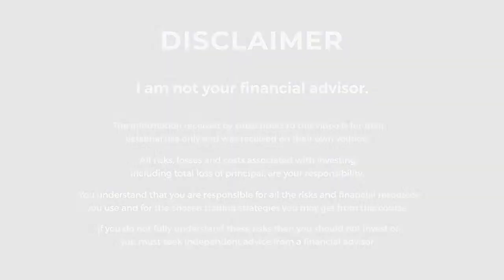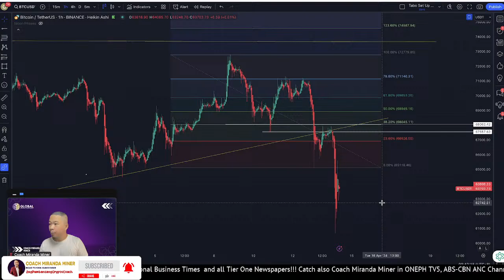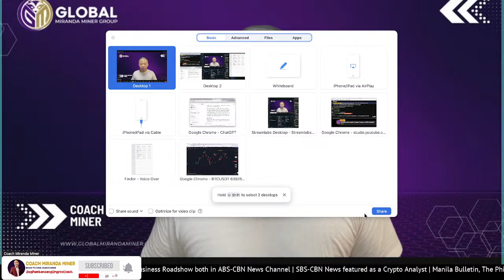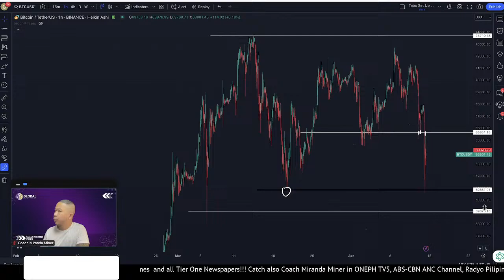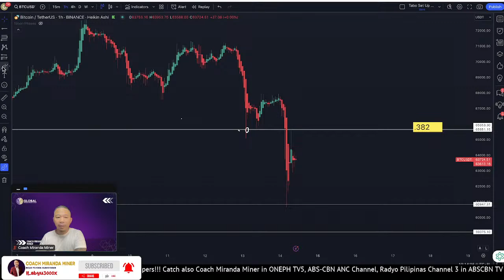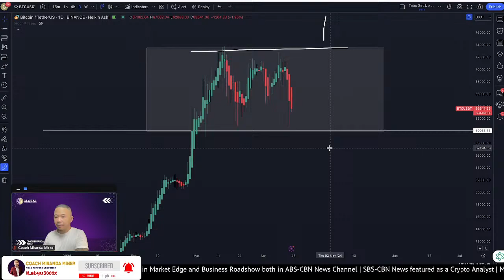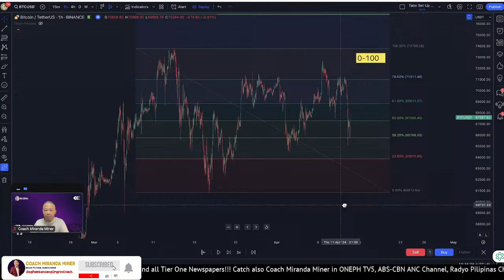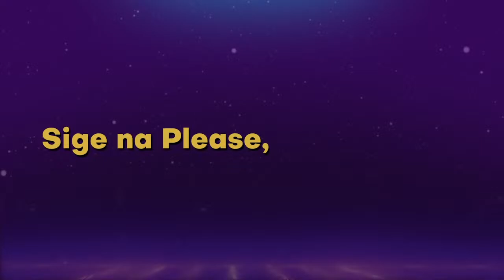GEO POLITICAL CRISIS, APRIL HALVING and CHINA ENTERING BTC ETF | YOU MUST HEAR THESE TIPS today